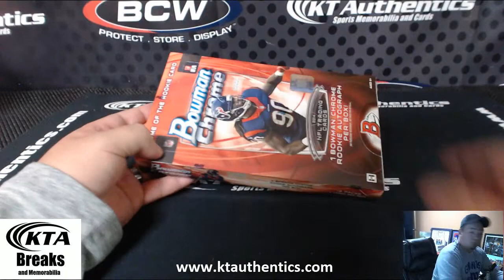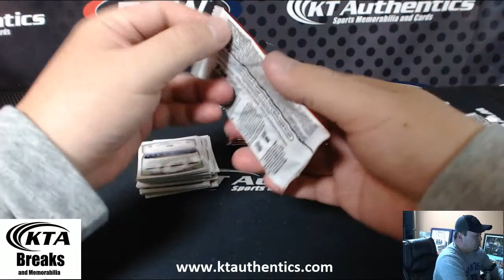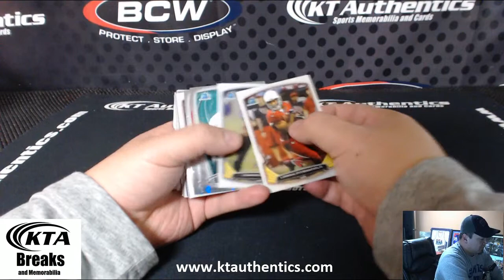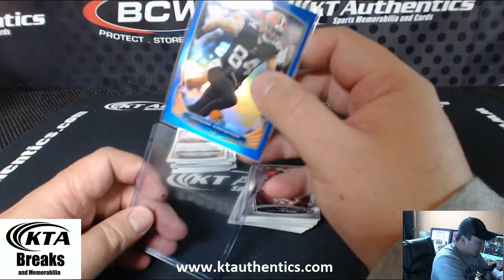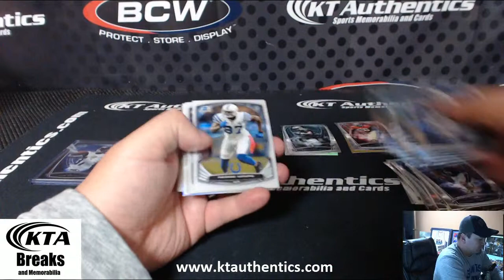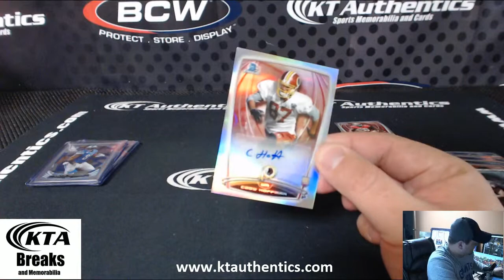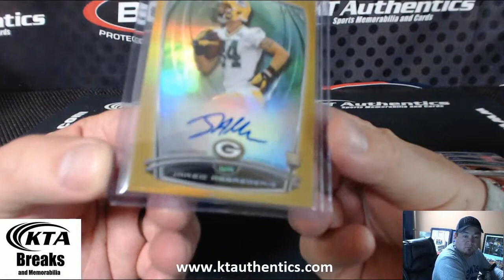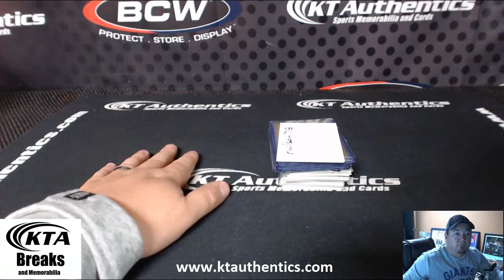KTAuthentics - 2014 Bowman Chrome Football Hobby Box - rwilson78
2014 Bowman Chrome Football Hobby Box - rwilson78